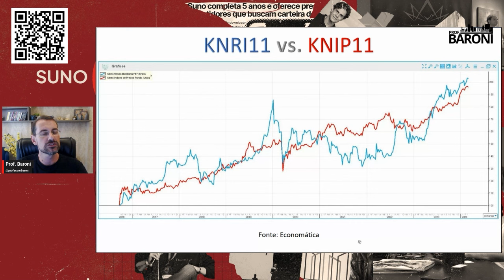O setor de lajes é furada? Há potencial para surgir algum novo segmento de FIIs no Brasil?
🎉 7 ANOS DA SUNO! REGISTRE-SE E GARANTA 7 BÔNUS EXCLUSIVOS + R$70K EM PRÊMIOS

00:00 - Introdução
00:23 - No longuíssimo prazo, um bom FII de Tijolo tende a ter um retorno maior que um bom FII de Papel?
01:07 - Há potencial para surgir algum novo segmento aqui no Brasil?
01:56 - O setor de lajes é furada?
03:12 - Em lajes corporativas é melhor ter o controle do prédio ou participações menores?
04:40 - Setor de logística em plena expansão. É um ponto de atenção, visto que podemos ter virada do ciclo imobiliário?
06:20 - Me parece que os FIIs de renda urbana têm uma maior gestão ativa. É algo inerente ao setor?
07:30 - Quando um FII vende um ativo, o resultado de caixa futuro não reduz e traz para baixo o valor da cota?
09:47 - O FII de Tijolo é diluído se eu parar de aportar?
10:57 - Quanto maior o cap rate, melhor?
11:16 - Por que o Tijolo vem perdendo participação no IFIX ao longo dos anos?
12:20 - No longuíssimo prazo, um bom FII de Tijolo tende a ter um retorno maior que um bom FII de Papel?